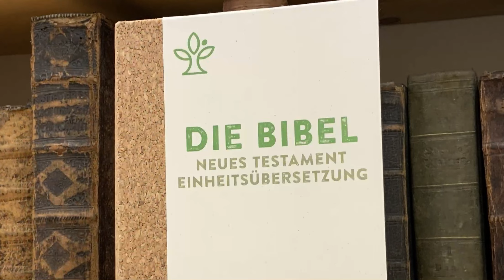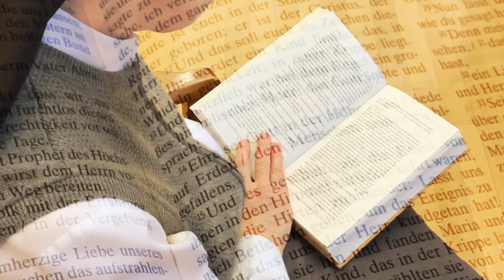Film zum dritten Advent 2020